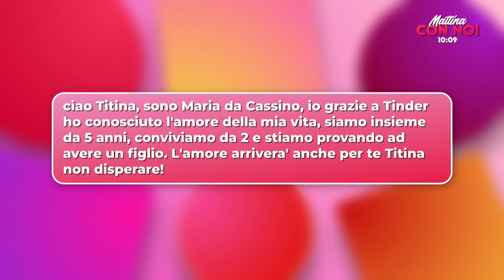MATTINA CON NOI - Titina e l'oroscopo di Paola Aspri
Titina oggi commenta le relazioni che nascono sulle app di incontri.
Paola Aspri ci racconta l'oroscopo del giorno.